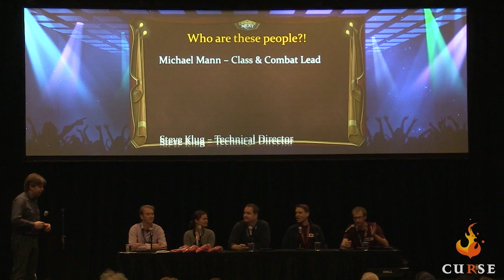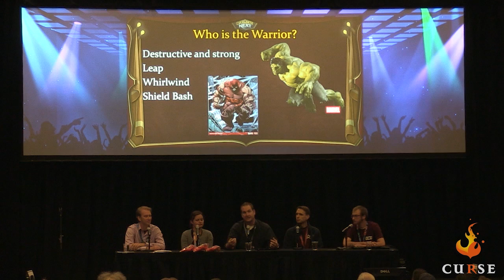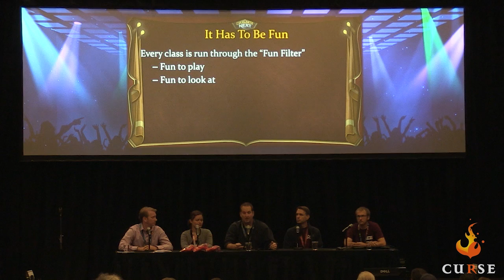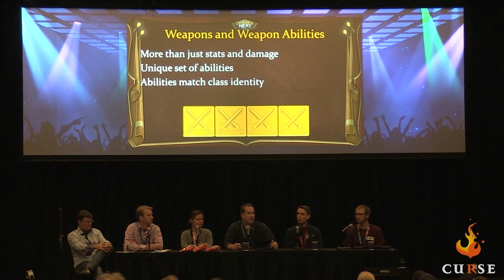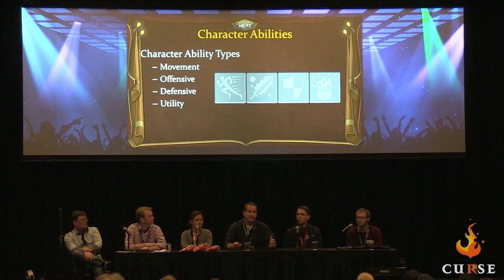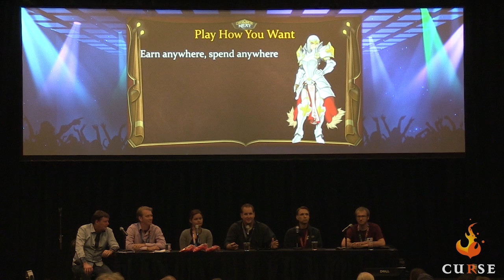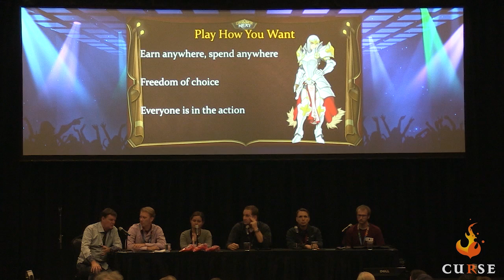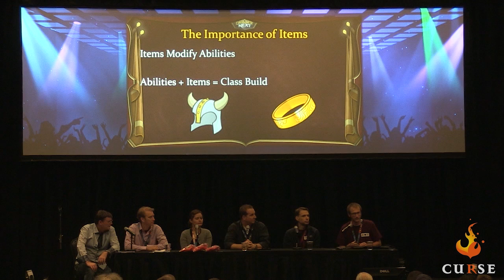EQ Next: Class Panel @ SOE Live 1/2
EQN Class Discussion Panel